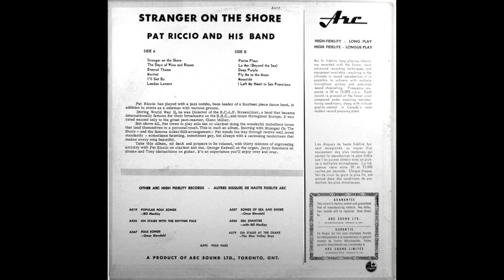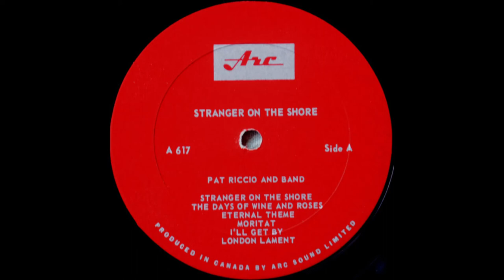Pat Riccio And His Band - Stranger On The Shore (1964)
Pat Riccio [Patrick Joseph Riccio] was Born In Port Arthur [Now Thunder Bay] Ontario on December 3rd 1918.  Before the age of 5, Pat and his family moved to Toronto, where he would remain for the rest of his life. Before the age of 10 Pat Riccio developed a love of music and began playing various instruments. He received a formal musical education in school, playing saxophone, flute, and learning how to arrange and conduct under the tutelage of various teachers.

Pat's professional career kicked off in 1939, it was short-lived however due to the War kicking up in Europe. Joining the RCAF in 1941, he served as music director of the RCAF Streamliners, a 15-piece dance band that performed in England for the BBC.  His band would alternate with Glenn Miller's  Army Air Force Band, at the Queensbury Club in London.

Pat returned to Toronto after the conclusion of the war, to find a more vibrant music scene than when he had left. Clubs everywhere, more dance bands than you could count, it was the perfect landscape for the young, musically talented Riccio. He played in, or wrote arrangements for, the local dance bands of Bert Niosi, Mart Kenney, Art Hallman, and others.

He was a student of John Weinzweig and Gordon Delamont, and their teachings proved worthwhile, as Pat had the ability to work in almost any musical environment. Some of his more fruitful ventures were writing/arranging for Pop singers of the time (Wally Koster, Patti Lewis, Norma Locke, Billy O'Connor, and others) and writing for CBC programs. He also wrote jazz themes, and a musical, Pauline.

He later led performing big bands and smaller jazz bands of his own, performing at many of Toronto's bustling nightclubs, ballrooms, and concert halls to great success. As a saxophonist, Riccio won polls conducted by CBC radio's 'Jazz Unlimited' in 1947 ('best alto') and 1949 ('best baritone'). His groups would also perform abroad for CBC concert parties, throughout Europe and the Middle East.

His Quartet/Quintet made LP's for ARC, Quality, and The Canadian Talent Library, throughout the late 50's and 1960's. His debut recording was "The Basic Sounds Of The Pat Riccio Quartet" for Quality Records in 1959 (reissued on Ringside in 1969). His second album "The New Big Band Sound Of Pat Riccio (Arc AS-3001)" was done with his big band in 1961, at the Jubilee Pavilion in Oshawa; a venue the band would call home for many years.

Pat Riccio lived a long and storied life in Canada's musical mecca; He performed with and wrote/arranged for some of our greatest Jazz musicians and pop stars, released a number of high quality albums, and his bands were  fixtures of the vibrant live music scene.

The Riccio name has remained a constant in the Canadian music business. His son Pat Riccio Jr. was a Pianist, producer and songwriter in his own right. He played with popular Toronto R&B band Bobby Kris & The Imperials in the mid 60's, worked on CBC Halifax pop music shows and became an in demand songwriter and studio musician; working with Catherine McKinnon, Peter Pringle, Anne Murray, David Wiffen, Dianne Brooks, and many more. His most storied role came as Anne Murray's musical director from 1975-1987. His son (grandson Of Pat Riccio), is a producer, songwriter and multi-instrumentalist in his own right; active since the late 90's and working on a number of projects.

The Riccio's have carried on through multiple generations as a family associated with musical greatness. The recorded history of Pat Riccio Sr. deserves a reissue, but with them "lovingly"  hidden away in the Unidisc vaults it's unlikely they will ever see one.

Enjoy this fantastic cover of Stranger On The Shore; The title track of this album.